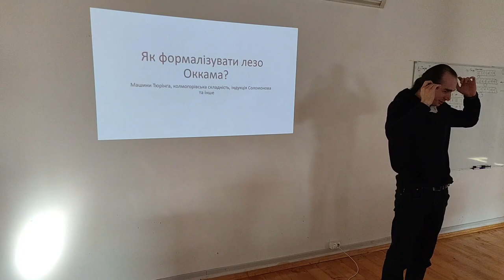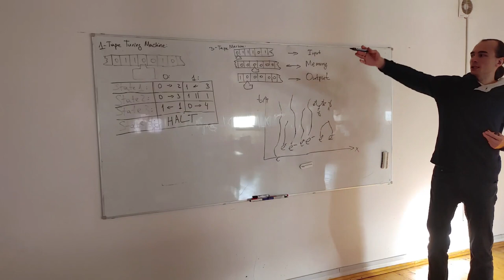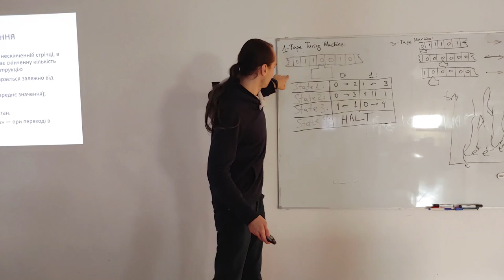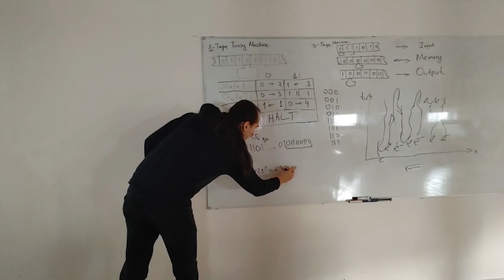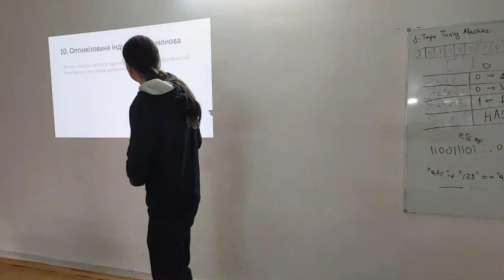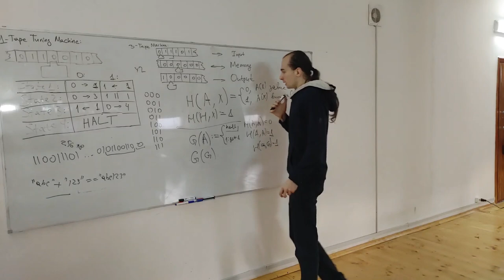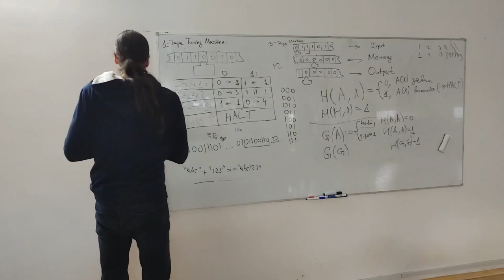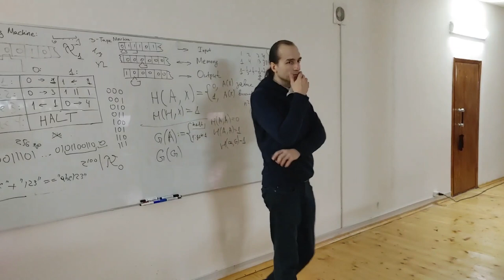як формалізувати лезо Оккама - Андрій Горбунов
лезо Оккама відсікає зайві сутності і допомагає обирати простіші гіпотези. але як конкретно застосовувати його, на що опиратися, якщо ми хочемо оцінювати кількість цих сутностей і “простоту” не суб’єктивно?
на цій зустрічі Андрій поставив питання про проблеми леза Оккама — точність, власне питання визначення “сутностей”, і показав спосіб формалізації леза Оккама через поєднання індукції Соломонова та поняття колмогорівської складності, і які труднощі під час такої формалізації виникають.